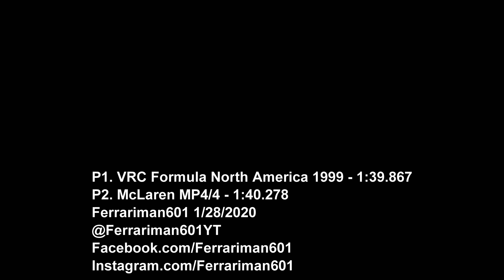Assetto Corsa - McLaren MP4/4 vs. CART 1999 - Hotlap Comparison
By popular request - VRC's McLaren MP4/4 and Formula North America 1999 battle the stopwatch.